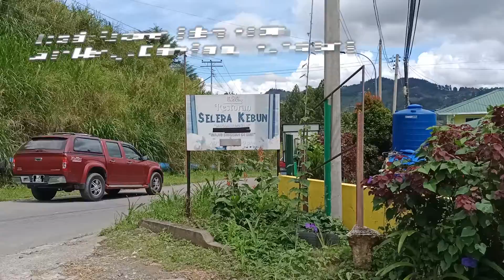Pengunjung berebut order DAGING LEMBU SALAI Masak Kicap bersama Lada Putih ni | Laku Keras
Serius tuan puan, memang sedap gilar!! Padu! Memang kalau datang Kundasang, mau repeat lagi..
Restoren Selera Kebun, lokasi menuju ke arah Desa Dairy Farm, Kundasang. Restoren ni sebelum Desa Dairy Farm. Tuan2 boleh google/maps lokasinya..
Assalammualaikum & salam sejahtera, Kami banyak berkongsi tentang tempat-tempat menarik di Sabah. Percuma Tuan-Tuan.